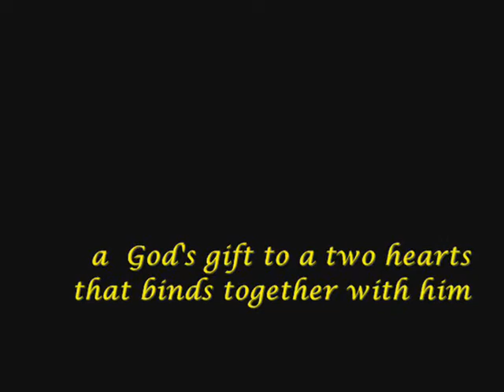railey binyag-hakki dizon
video of railey's christening